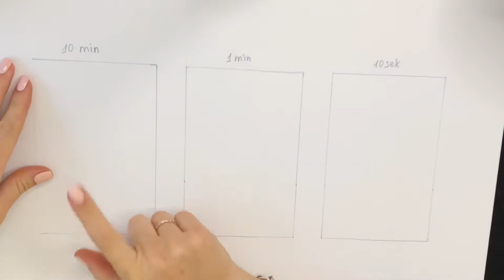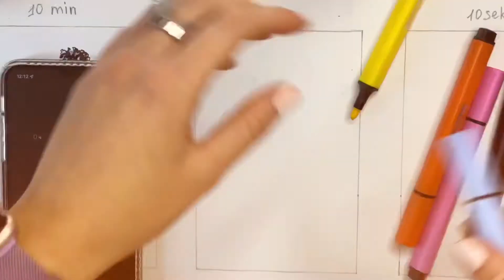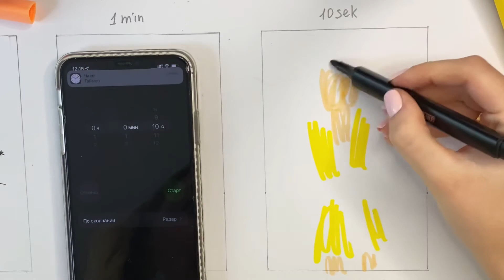Speed Art Challenge: Zeichnen in NUR 10 min, 1 min und 10 s!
Regeln: Das Gleiche in 10 Minuten, 1 Minute und 10 Sekunden zeichnen.

Ein sehr lustiges Experiment! Mich selbst interessiert so sehr, was ich in dieser Zeit zeichnen kann 😜

Die Werkzeuge, die ich verwende: Acrylmarker

0:00 Los geht’s!
0:03 Regeln
0:16 Beginnen wir in 10 Minuten mit dem Zeichnen
1:23 Beginnen wir in 1 Minute mit dem Zeichnen
2:08 Beginnen wir in 10 Sekunden mit dem Zeichnen

Begleite mich auf meiner Reise nach oben! Und ich werde noch mehr interessante Inhalte erstellen!

Liken, teilen und kommentieren, um mich zu unterstützen! Jungs, ihr seid die Besten!

💜 The speed chalenge!
Rules: To draw the same thing in 10 minutes 1 minute and 10 seconds.

A very fun experiment!  I myself am so interested in what I can draw during this time 😜

The tools I used: Acrilic Markers

0:00 Let’s go!
0:03 Rules
0:16 Let's start drawing in 10 minutes
1:23 Let's start drawing in 1 minute
2:08 Let's start drawing in 10 seconds

Join me on my journey to the top!  And I will create even more interesting content!